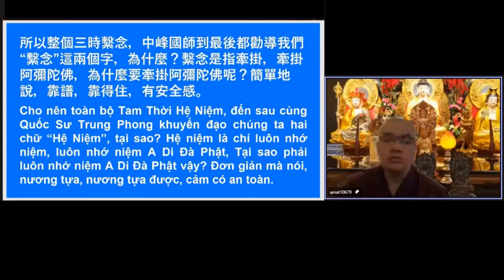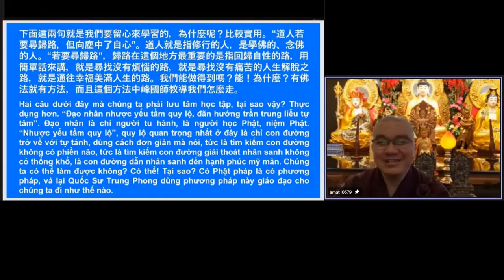學悟法師096C（夫妻）討厭起來吵架的時候，三個星期不講話，都不看你。愛的時候，愛得要死要活的。遇到事情了都不講話了。人啊愚癡啊。能夠退一步，海闊天空。人生這麽短促，幹嘛自己活得這麽辛苦？不要，隨緣。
我們爲什麽要牽挂阿彌陀佛呢？靠譜啊，靠得住啊！有安全感啊。這個簡單來講的。才是真正的靠譜啊。我們這個世間靠不住的，而且我們這個世間也不安全感，生死無常隨時都會來臨的。災難，天災人禍隨時都會來臨的。

釋迦牟尼佛的教誨真的能夠幫助一個人能夠得到，在這一生當中過得美滿快樂的人生。但是很多人都不聽話，隨著自己的習氣，隨著自己的想法，隨著自己的做法、看法，往往都在做錯的。他自己不知道，最簡單的例子，我不知道有沒有給大家講過。

(夫妻)討厭起來吵架的時候，三個星期不講話，都不看你。活得這麽辛苦。愛的時候，愛得要死要活的。遇到事情了，都不講話了。人啊，愚癡啊。

其實每一個人能夠退一步，真的海闊天空，很多事情不要逼的太緊，逼得太緊，沒有一個好的，互相能夠退一步，海闊天空，真的。人生這麽短促，幹嘛給自己活得這麽辛苦呢？沒必要的。不要，隨緣。這個隨緣，也不能亂隨緣。我講隨緣的意思就是【隨緣妙用】，不能亂隨緣，這個不能夠亂隨緣的。